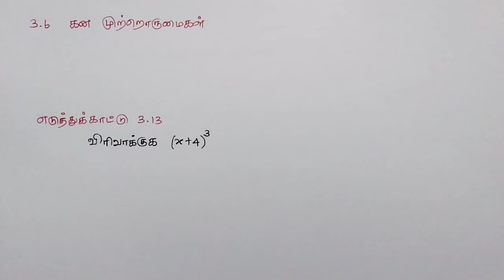Class 8 Maths Chapter 3 Example 3.13